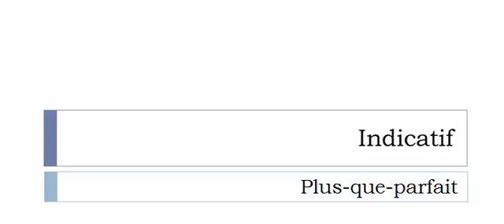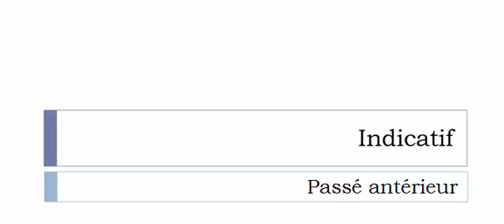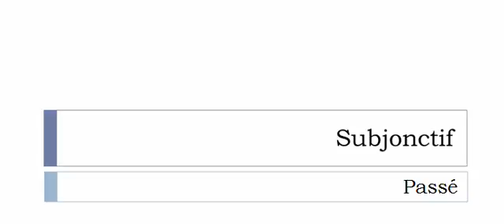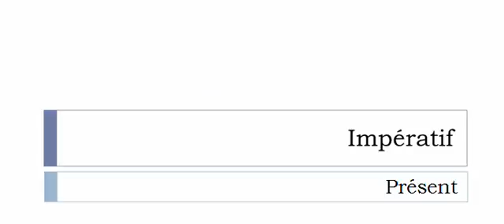Aprender francês = Conjugação = Fauter